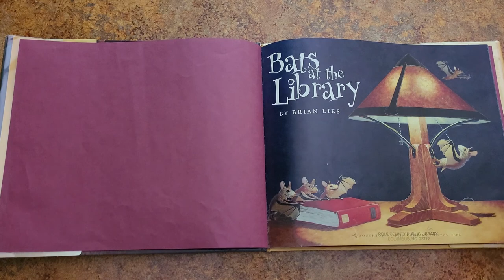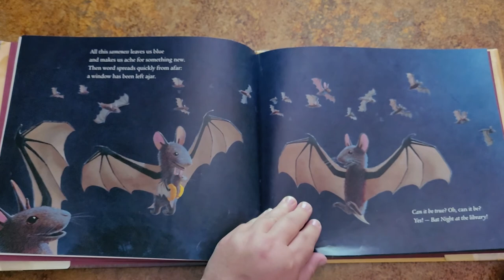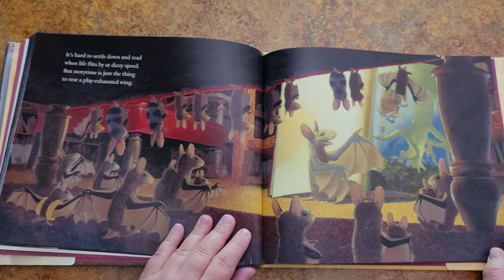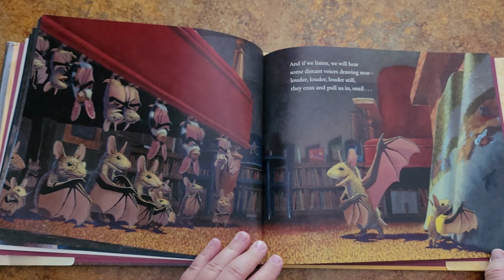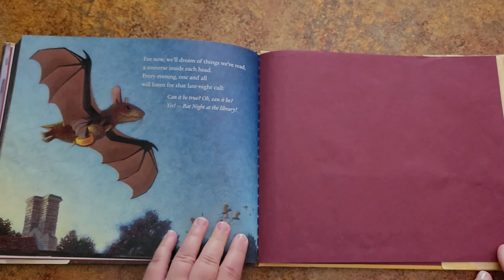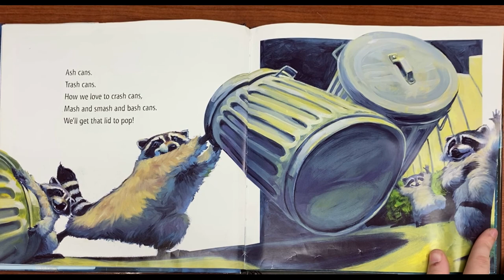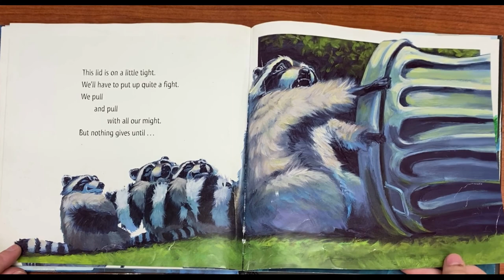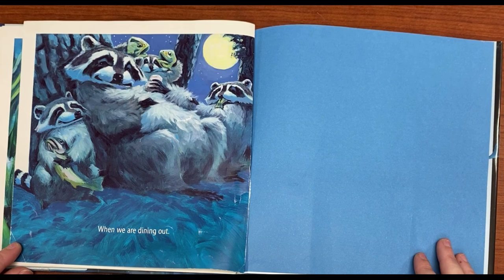PCPL Virtual Storytime: Nocturnal Animals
This week, listen to stories and sing a song about nocturnal animals! Nocturnal animals are awake and most active at nighttime.

Reminder: Turn in Week 1 Summer Learning Goals to the Columbus or Saluda Library to collect this week's Brag Tag!